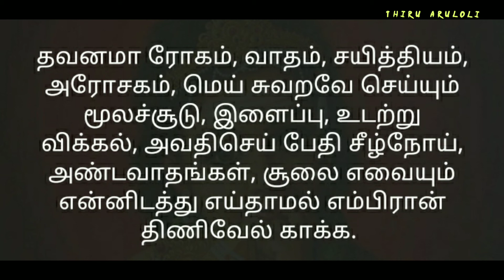சண்முக கவசம் பகுதி-19 | Thiru Aruloli